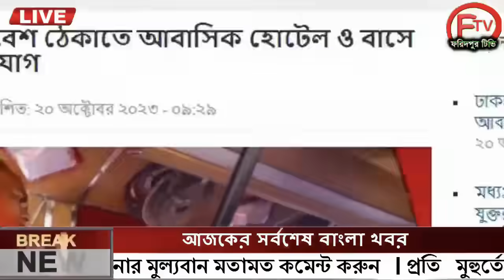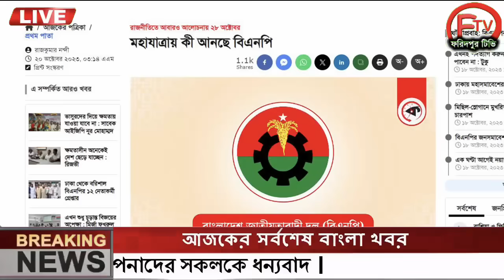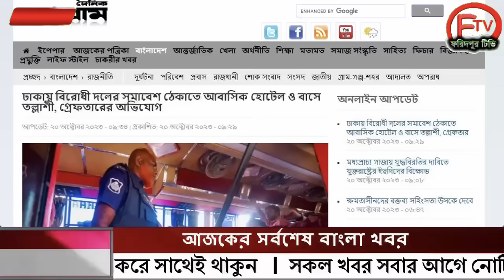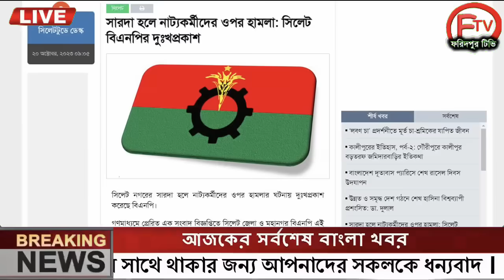এইমাত্র পাওয়া Ajker khobor 20 Oct 2023Bangla news today bangla khobor Bangladesh latest news